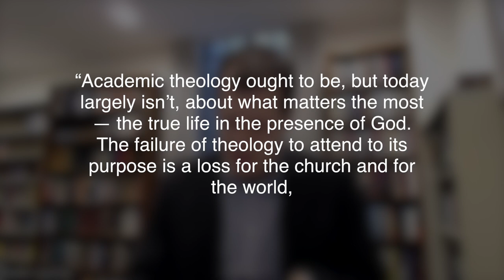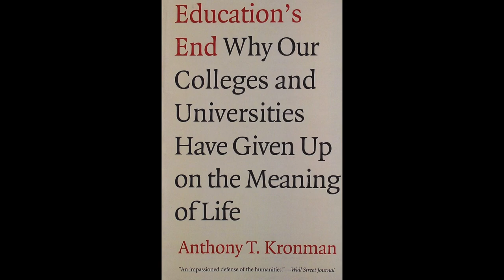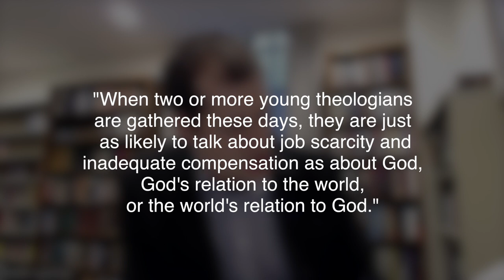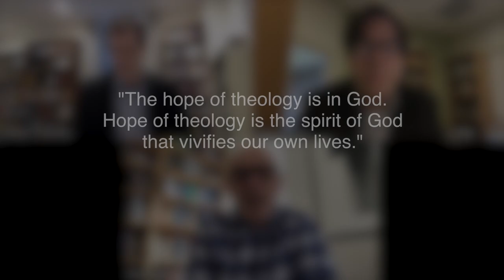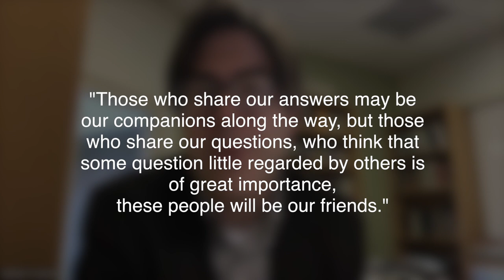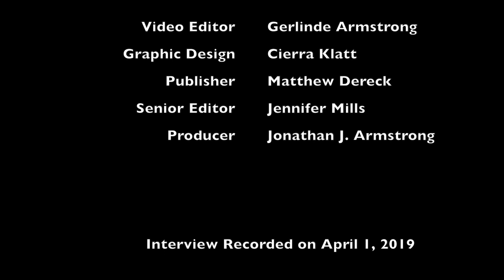Miroslav Volf and Matthew Croasmun | For the Life of the World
Miroslav Volf is Henry B. Wright Professor of Systematic Theology at Yale Divinity School and Founding Director of Yale Center for Faith & Culture. He is the author of numerous books, including Flourishing (Yale University Press, 2016), Free of Charge (Zondervan, 2006), Allah: A Christian Response (HarperOne, 2012), A Public Faith (Brazos Press, 2011), and Exclusion & Embrace: A Theological Exploration of Identity, Otherness, and Reconciliation (Abingdon Press, 1996). Matthew Croasmun is Associate Research Scholar and Director of the Life Worth Living Program at the Yale Center for Faith & Culture. He is the author of numerous works, including The Emergence of Sin (Oxford University Press, 2017). These authors worked together to produce the book discussed in this interview, For the Life of the World (Brazos Press, 2019).